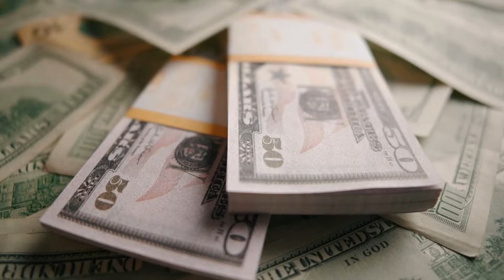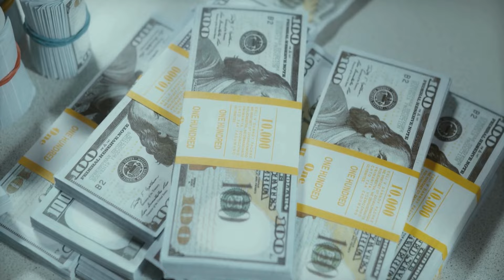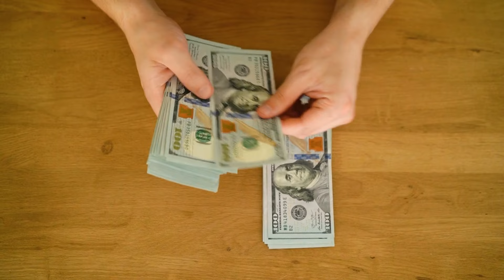Ванга назвала Знаки Зодиака, которые могут стать богатыми осенью 2024 года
Великая провидица утверждает что осень 2024 года станет интересным временем.

Представители 5 знаков Зодиака имеют вполне реальные шансы разбогатеть и добиться успеха.
так давайте узнаем кто эти везунчики.